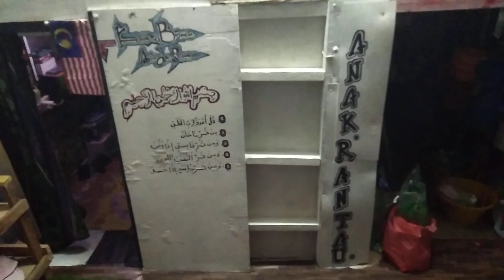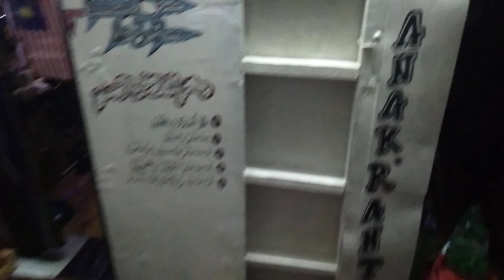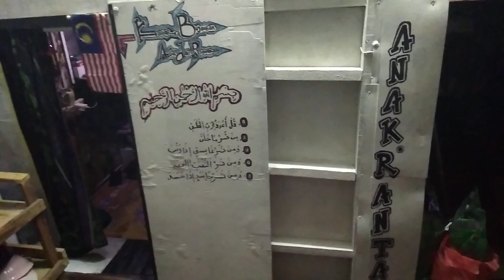🔴CARA MEGOBATIN SAKiT PERUT SAKIT GIGI CUMAN DIKEROK PASTI SEMBUH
terapibiyasadikamphng diketok#iwsnciherang#